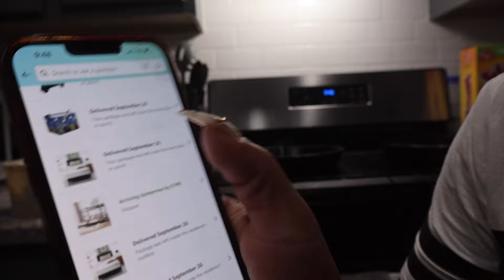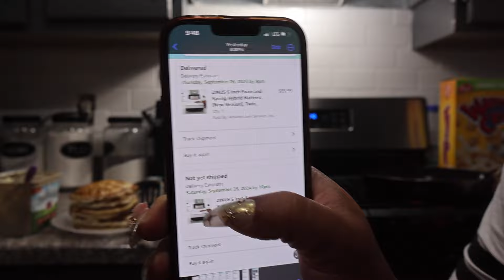WE WERE STORMED IN!!!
IG: The Marshall's Party of 5